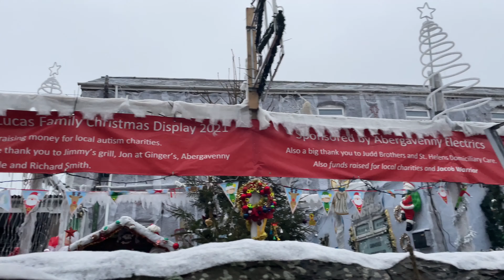Warehouse transformed into Winter Wonderland December 2021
Man spends year transforming huge warehouse into amazing Christmas wonderland .
A young man has gone above and beyond to spread cheer this Christmas.

Shane Lucas, has taken on the mammoth task of decorating an entire warehouse to raise money for charity.

The 24-year-old from Abergavenny planned the project throughout the year until it was unveiled at the start of December.

Complete with fairy lights, snow and Santa himself, the building is covered top to bottom in festive fun.